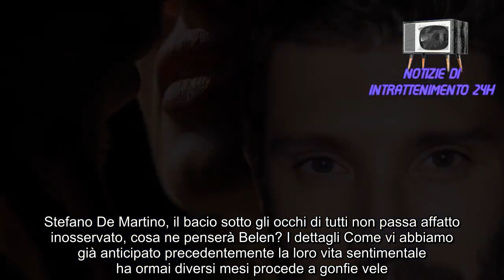Stefano De Martino incontrollabile, il bacio in bocca in TV alle spalle di Belen che bordata!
Il famoso ex ballerino ed attuale conduttore televisivo stupisce tutti con un bacio del tutto inaspettato in TV alle spalle di Belen. Ecco tutti i dettagli a riguardo e soprattutto chi è la persona che ha ricevuto questo bacio.